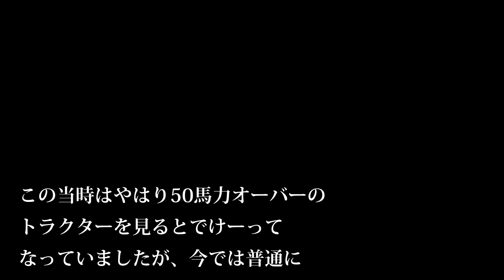【会社員実家農業手伝う】2017年2月のヤンマー展示会！大型化が進んだ時期になる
関連動画
4隅の残耕を抑えるトラクター耕耘方法?美しい田んぼ or 畑を作る?